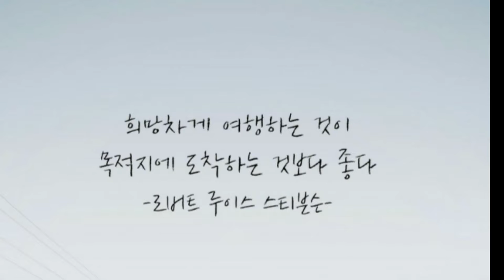Korea travel history 봄ㆍ여름ㆍ가을ㆍ겨울